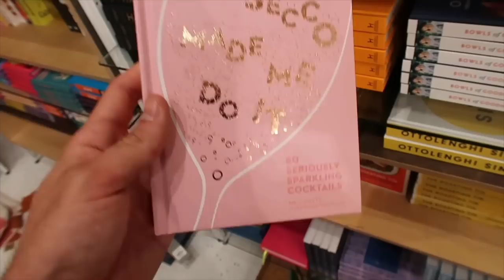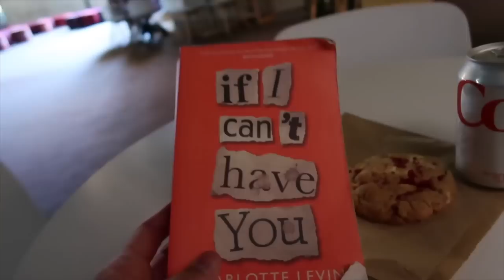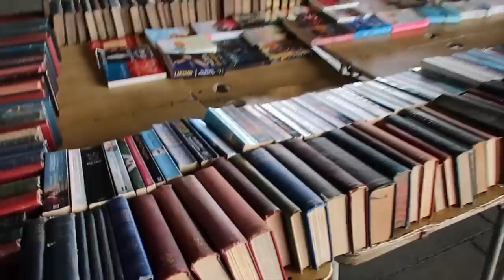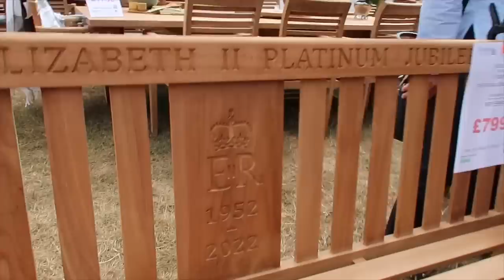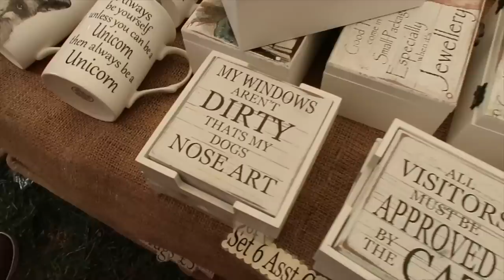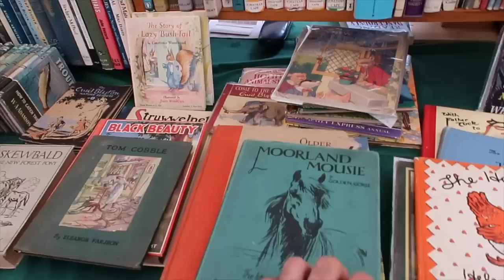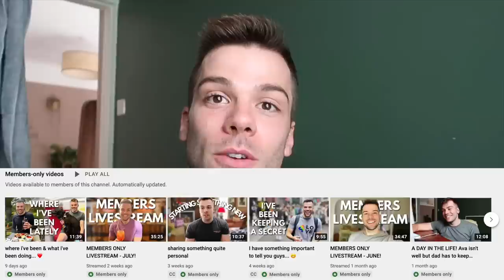WELL THIS WAS UNEXPECTED! | London Pride, Celebrating Lia's Birthday & The New Forest Country Show!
A busy couple of weeks involving London Pride, business meetings, birthdays and family time! Hope you enjoy!

0:00 - 3:06 - London Pride recap and management meeting
3:07 - 3:19 - A message from Editor Joel
3:20 - 10:50 - Lia's birthday at Soho House
10:51 - 21:40 - New Forest Country Show & Meeting Brogan
21:41 - 26:19 - Filming at YouTube and walking home
26:20 - 27:21 - Final thoughts